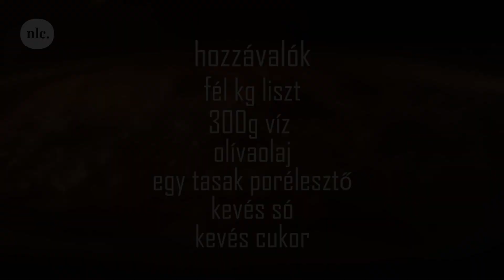Így készül a világ legegyszerűbb pizzája | nlc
Botrány az nlc-ben: Éva nem tud pizzát sütni. Főszerkesztője ennek hallatán leheletnyi nyomást gyakorol a mindig nagyon kedves és barátkozós Tamásra, hogy adja át tudását Évának. Tamás tömör, de annál lényegre törőbb instrukciói mentén Éva végre megismerheti a legtutibb pizzarecept titkát.